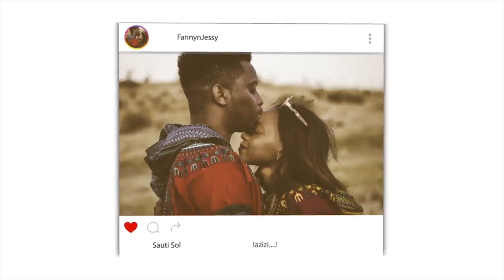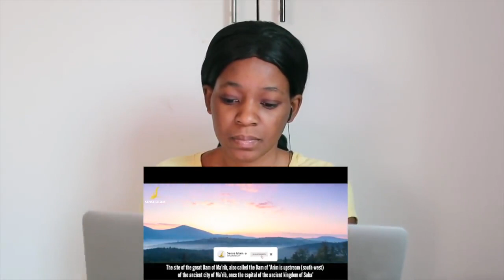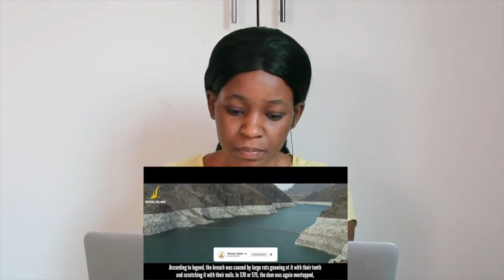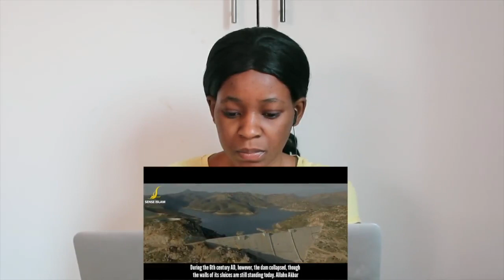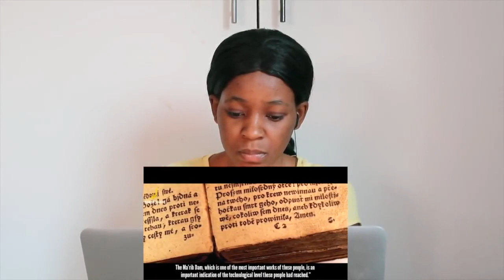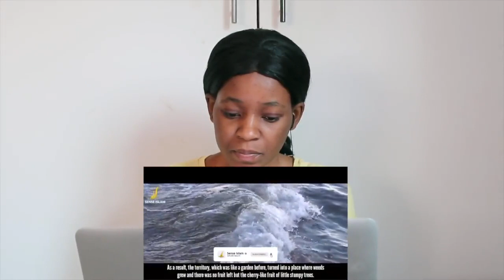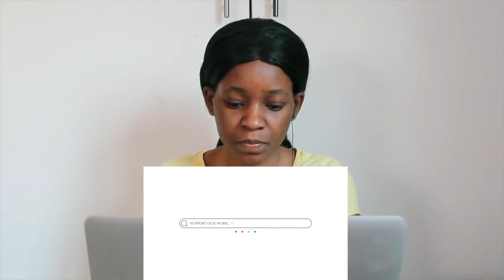Secrets of Ma'rib "Yemen" Finally Revealed - Destroyed Civilizations | Ep 6 | REACTION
📖 REACTION DEFINITION:

. re·ac·tion
rēˈakSH(ə)n/
noun

Fanny&jessy
Haspolat-lefkosa,via mersin 10,Turkey (cyprus international university)
mersin, turkey,99010